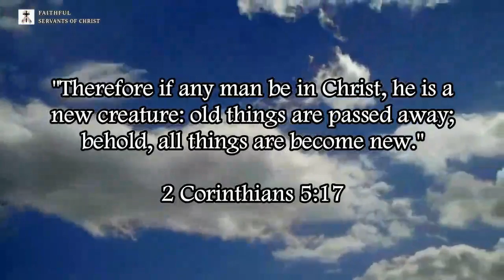The Lies And Cultism Of Accountable KJV